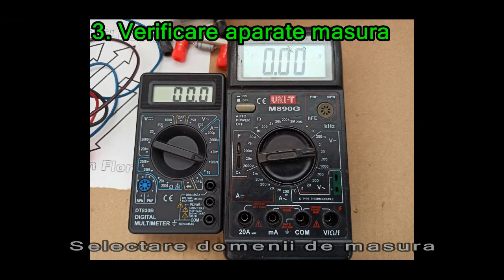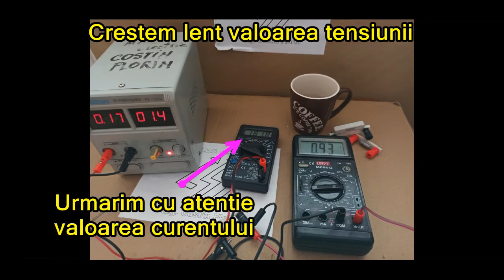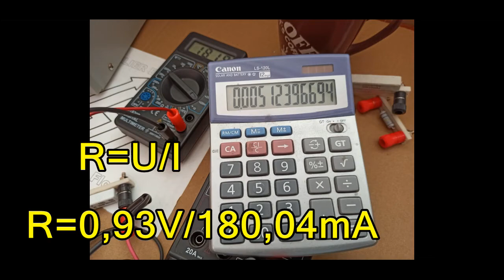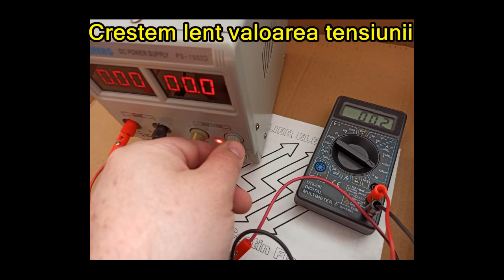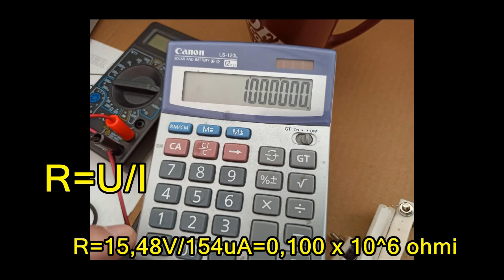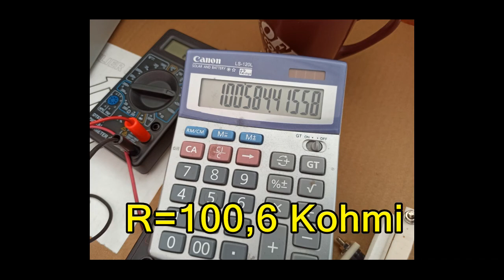Masurarea indirecta a rezistentei electrice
Lucrare practica de masurare indirecta a rezistentei electrice prin metoda ampermetrului si voltmetrului, metoda aval. Aceasta metoda se preteaza la masurarea rezistentelor de valoare mica, mult mai mica decat rezistenta interna a voltmetrului.